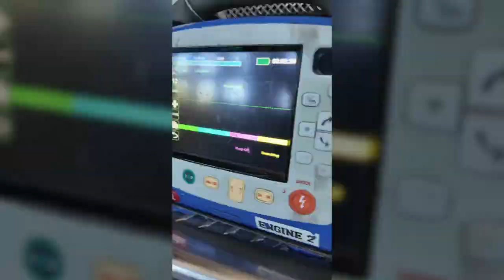Meet Your Firefighter Promo